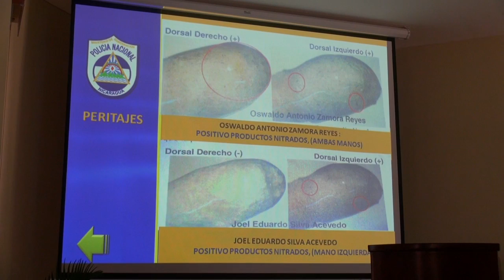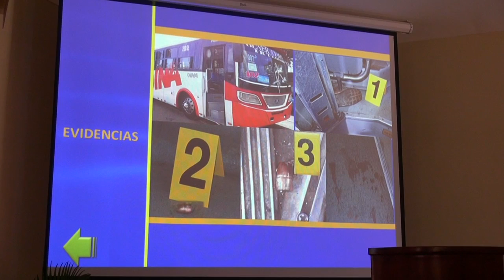Los autores del asalto y crimen en la ruta 102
La Policía Nacional presentó a Oswaldo Antonio Zamora Reyes de 26 años y  a Joel Silva Acevedo de 19 como los autores del robo y crimen en la Ruta 102.